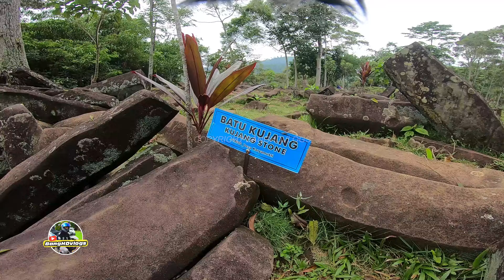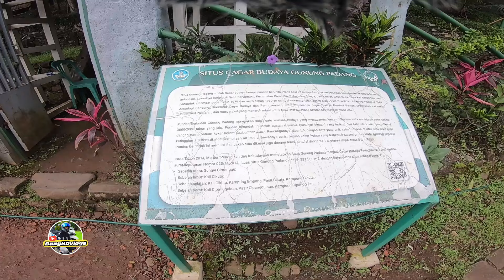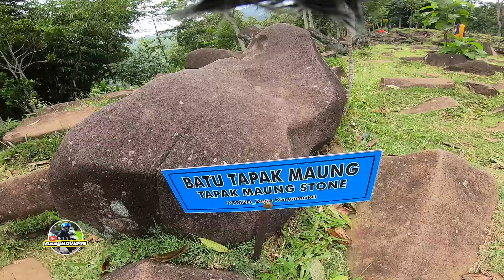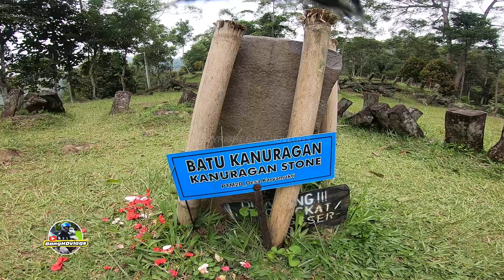Jalan menuju Gunung Padang Cianjur via warung kondang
BISMILLAH

My instagram Bang HD vlogs

My Gear
Go pro Hero 7 black

Terimakasih..